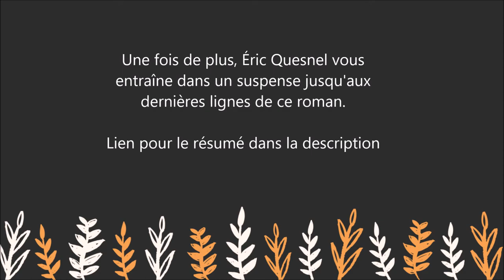Un funeste récit - Thriller - Un suspense insoutenable ! Roman par Eric Quesnel -